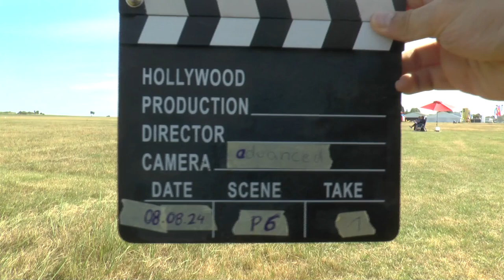WAGAC2024 P6 01 Holger Geusen 4thUnk